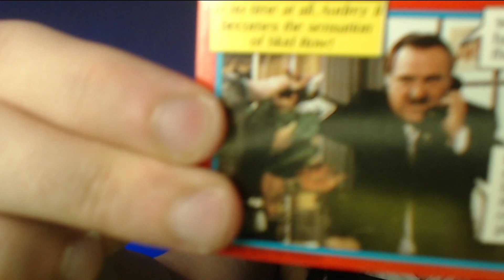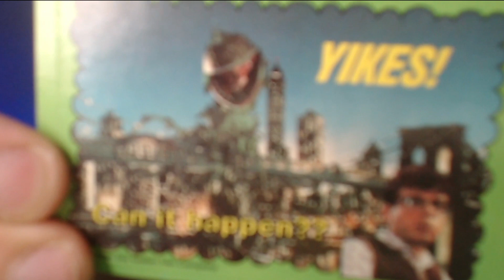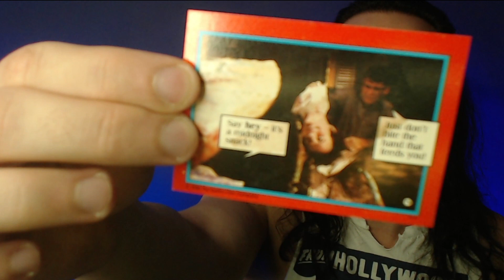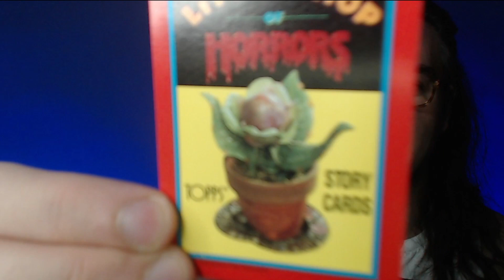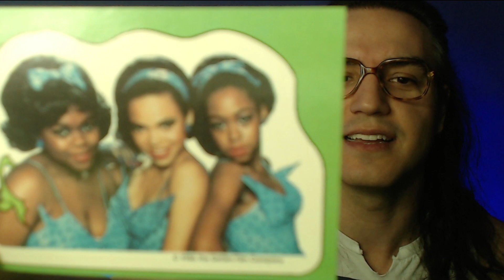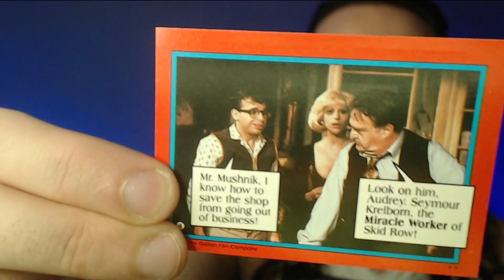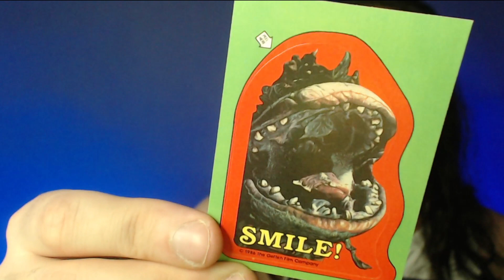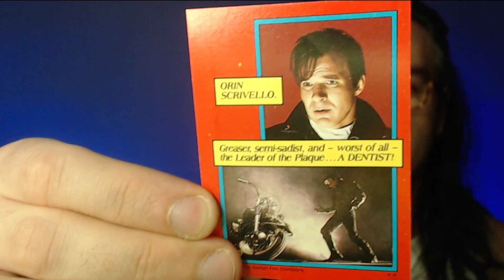Unboxing Little Shop Of Horrors Trading Cards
What a strange and interesting plant.